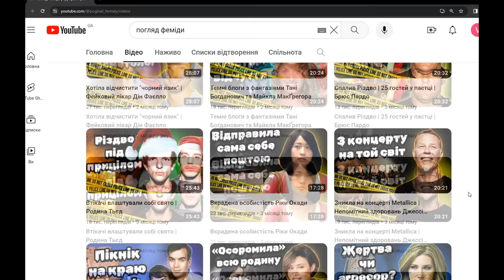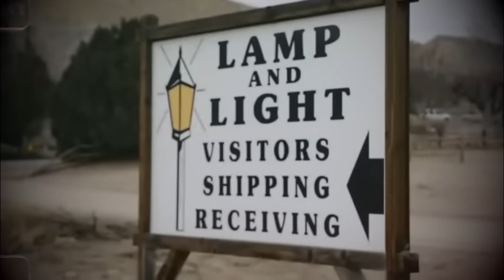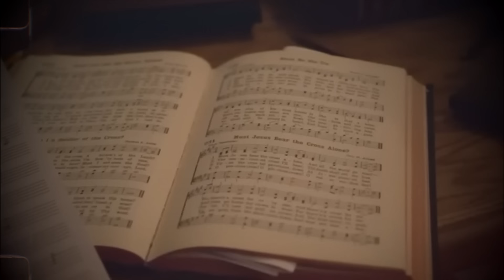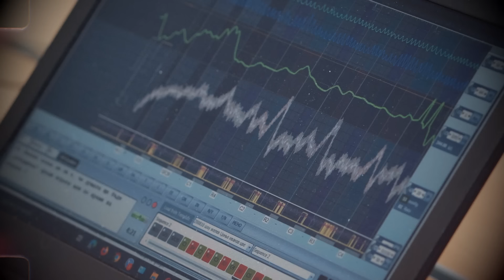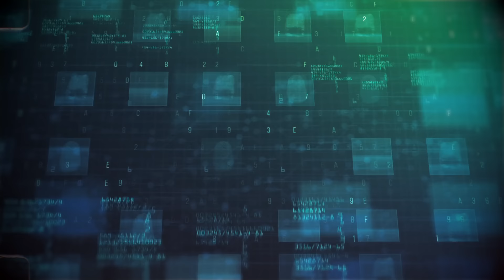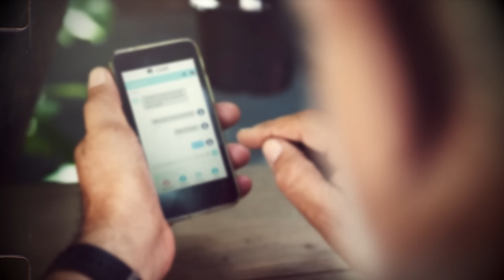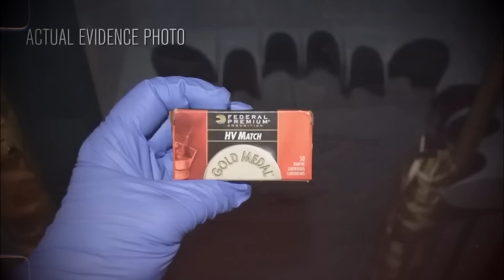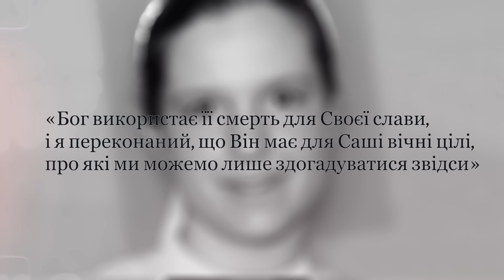"Вовк серед овець" | Зручна жертва Саша Крауз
Саша Крауз була  віруючою християнкою та входила до спільноти менонітів. Дівчина викладала у недільній школі та займалась перекладом релігійних текстів у місцевому видавництві.
Але ввечері 18 січня 2020 року дорогою до церкви Саша безслідно зникла...